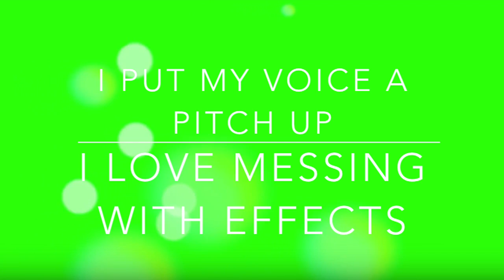A new Animal Jam series